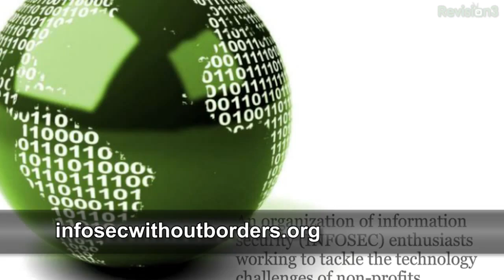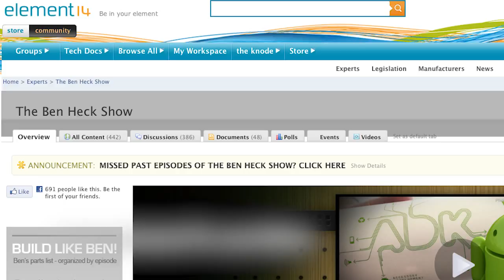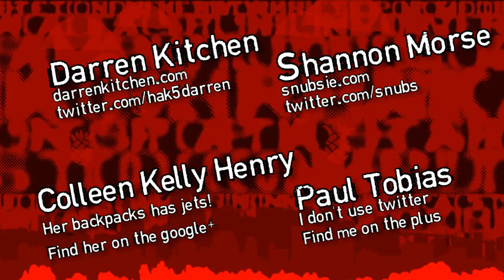Hak5 - Hackers for Charity at DEFCON 19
Hak5 -- Cyber Security Education, Inspiration, News & Community since 2005:
Hackers for Charity at DEFCON 19